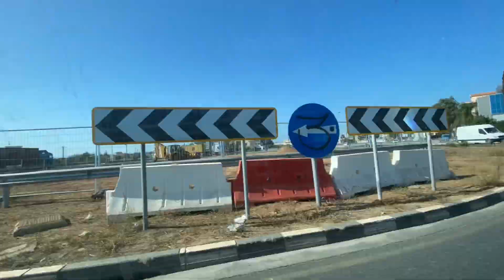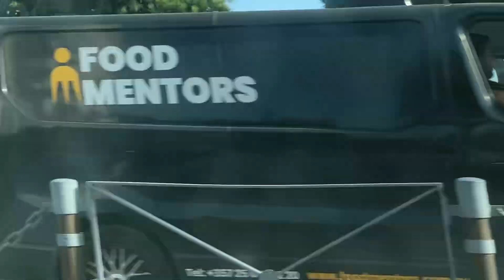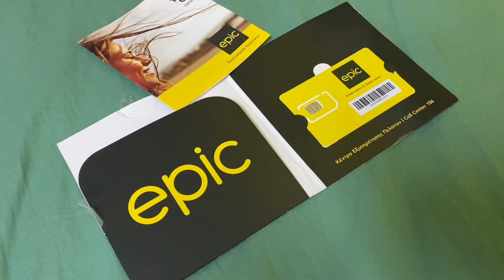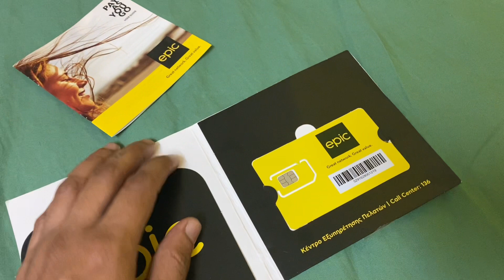Shopping in Cyprus 🇨🇾 !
Don’t forget to turn on the bell icon . 🔔

Europe country